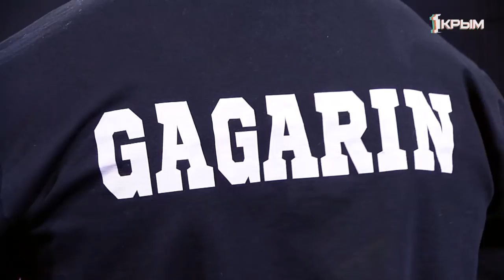ЖЁСТКО. Учёные VS обыватели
21 век – время научных открытий или эра потребления? Что важнее человеку, спутники в космосе или канализация в доме? Чем в первую очередь заняться государству - инвестициями в науку или решением насущных проблем?

В студии ток-шоу ЖЁСТКО спорят энтузиасты-учёные и противники дорогостоящих исследований: химик, экономист-уфолог и астрофизик против стилистки, общественницы и диджея-ведущего вечеринок.